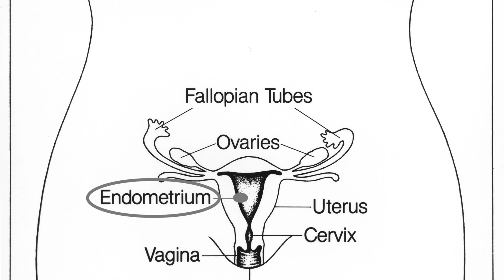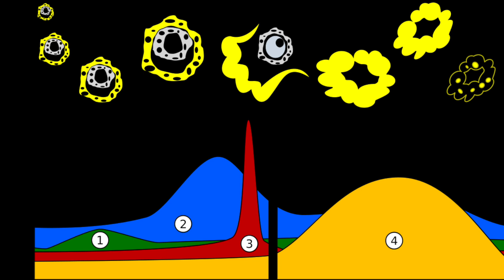IVF Episode 1 - How I discovered I have PCOS | DailyPinner vlog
If you have no idea why you haven't had any periods in while, or have an unknown infertility problem, perhaps you might have PCOS - Polycystic Ovarian Syndrome - just like me.

This is the beginning of my journey through IFV - In Vitro Fertilisation - that UK NHS supported to help me and my husband conceive a baby.

In this episode I explain how I found out I have PCOS, what PCOS is, and the initial steps to start with the IVF process.

INDEX
- How I figured out I have PCOS (0:55)
- What PCOS looks like (2:31)
- Distinguishing PCOS from Hypothalamic Amenorrhea (4:00)
- The attempts (and drugs!) to get an ovulation (5:23)
- IVF as a last resort to reset my system? (6:48)
- Why I document my IVF journey day by day (7:26)
- IVF stages (9:40)

LET’S CONNECT!